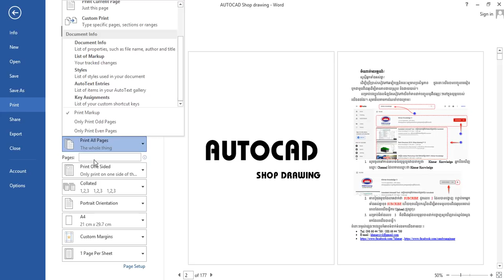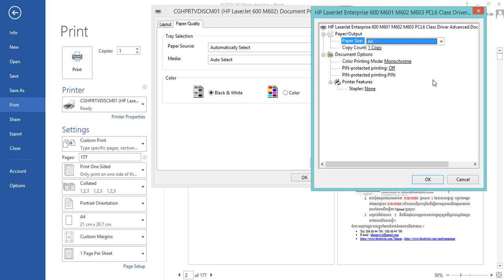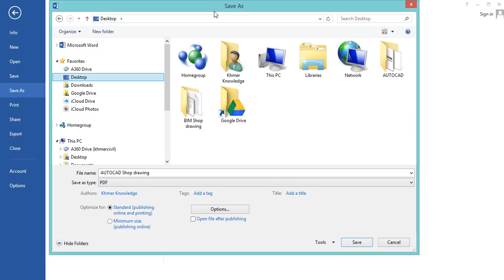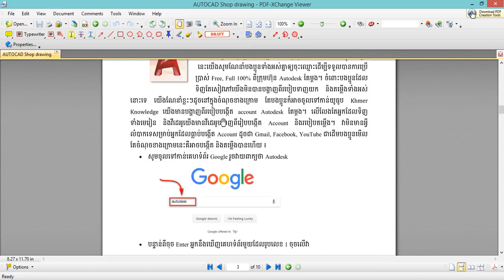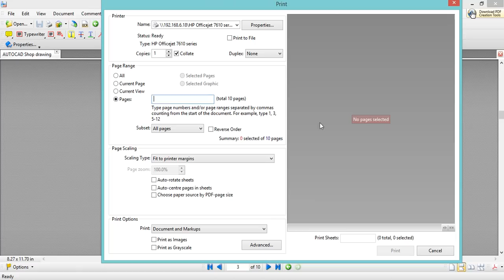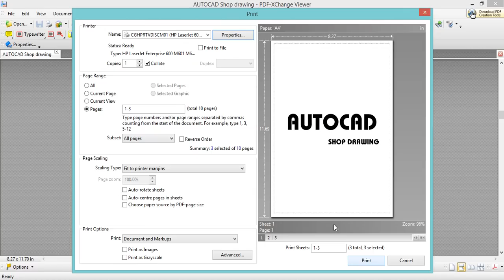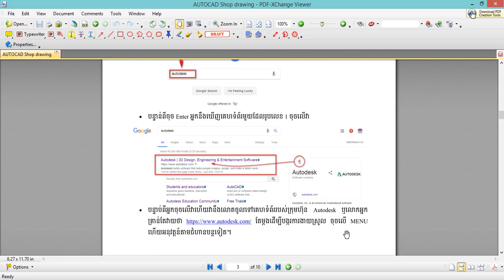របៀបព្រីនឯកសារ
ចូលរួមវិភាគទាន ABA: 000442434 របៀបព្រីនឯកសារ